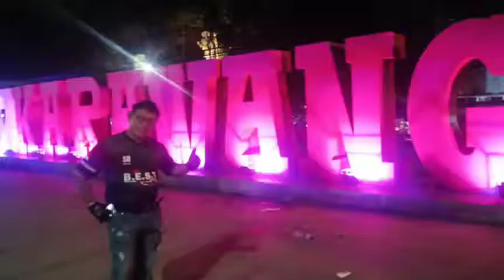Perjalan Bogor Jakarta Cikarang dan Karawang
Menjumpai.BEST INDONESIA di Bogor , Cikarang dan Karawang dalam.perjalanan pulang ke Yogya